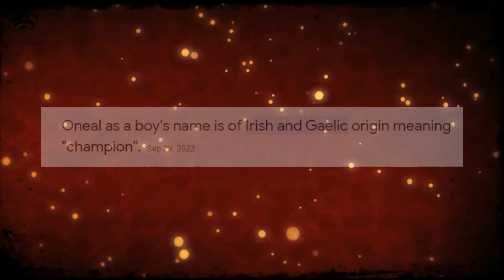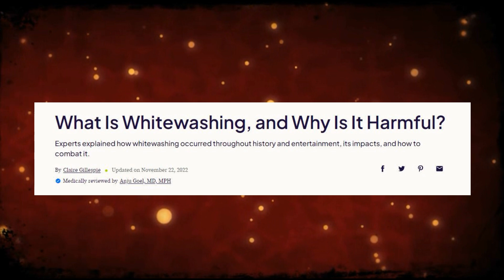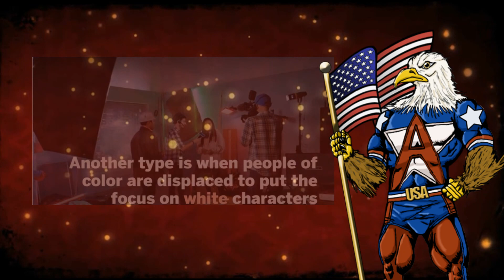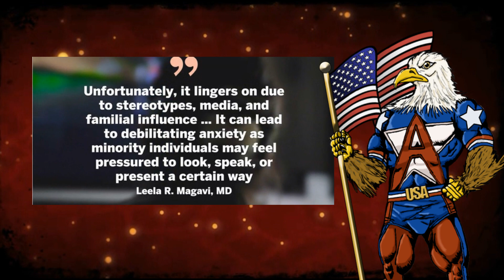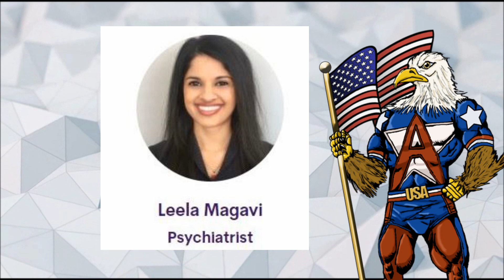Blackwashing Gingers is Harmful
If whitewashing is harmful then blackwashing must also be harmful.
In this video I explain why.